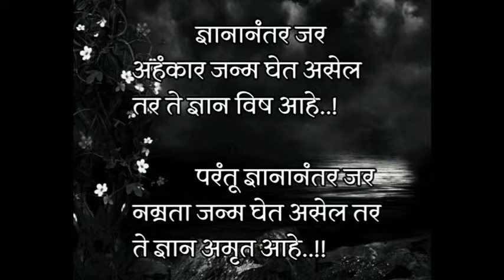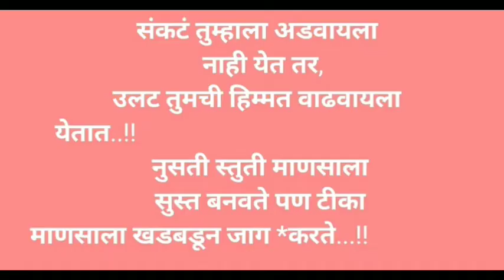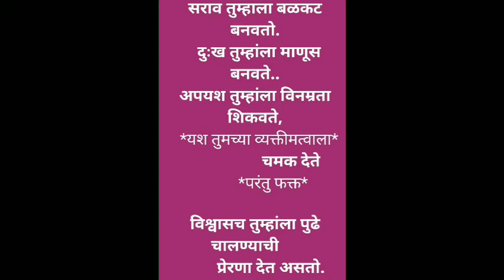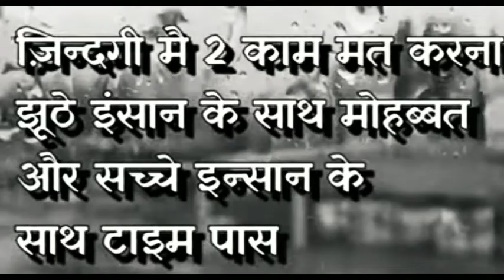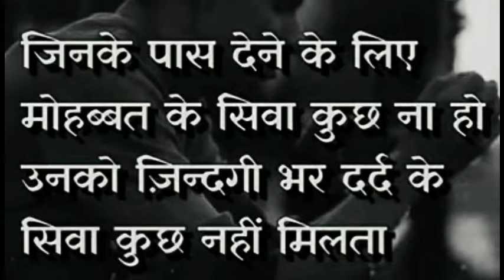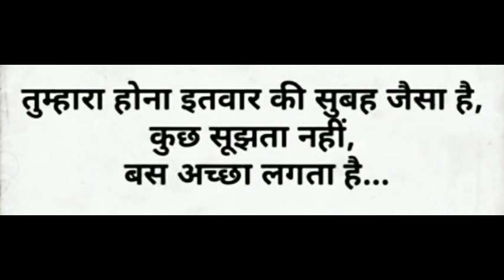कुछ अच्छी गहरी सुकून भरी शायरी || Gulzar shayari || Best gulzar shayari || Gulzar poetry || Hindi😍🤗😭